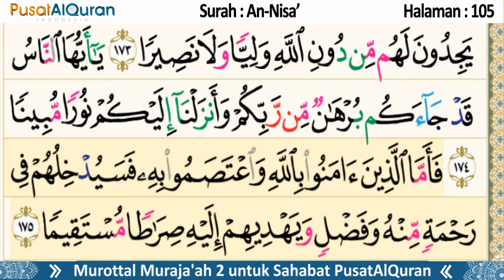Murottal Harian - Halaman 105 - Untuk Maghrib - Murottal Muraja'ah 2